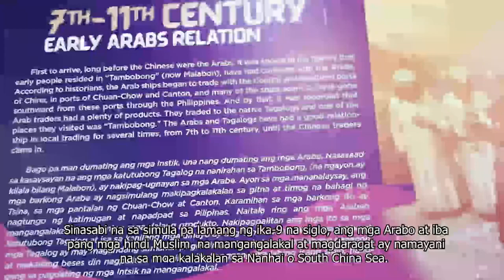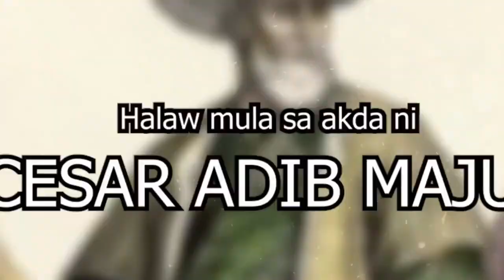Ang Kalakalan sa China at Southeast Asia 1 of 8